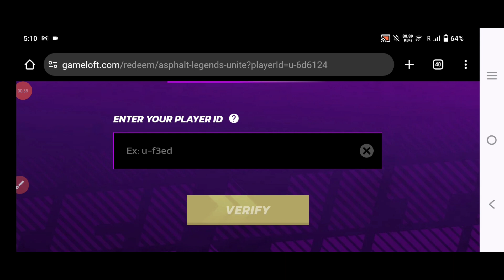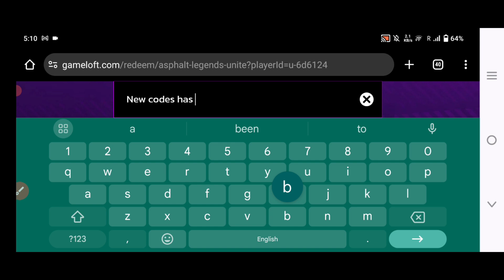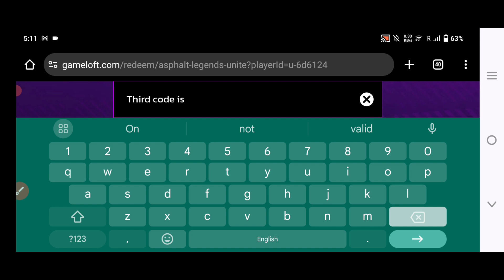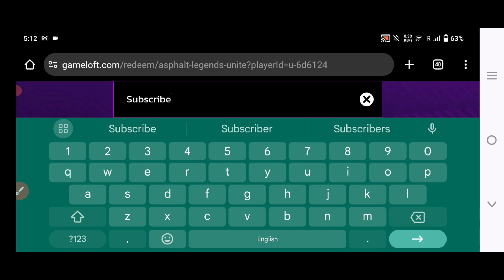⚠️30-JULY!🎁CODES💥ASPHALT 9 CODES 2024 -ASPHALT 9 CODES -ASPHALT 9 PROMO CODE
Note-